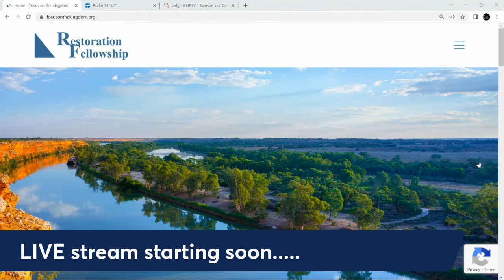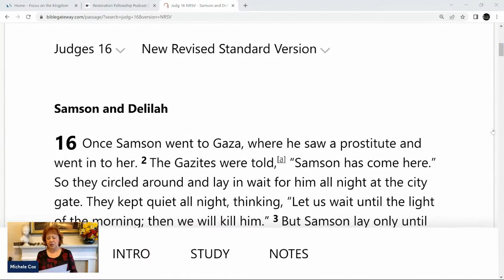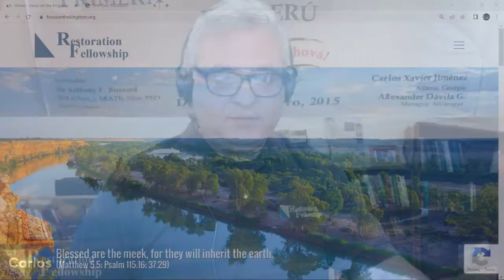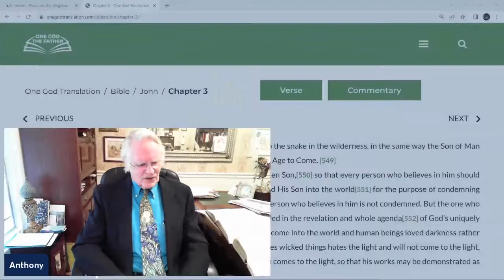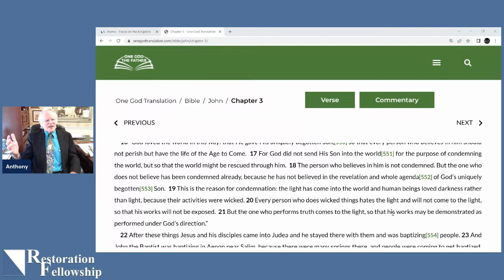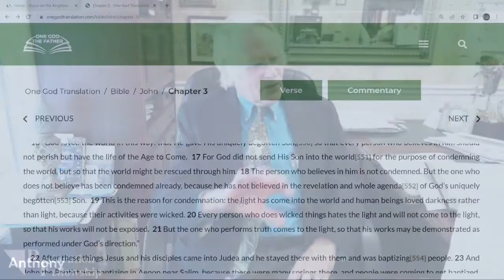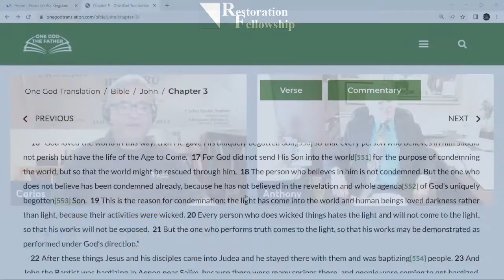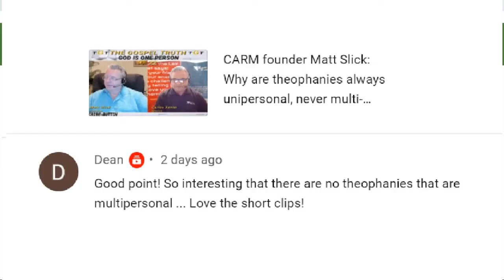COPY Church Bible study 2 27 22 Gospel of John 3b